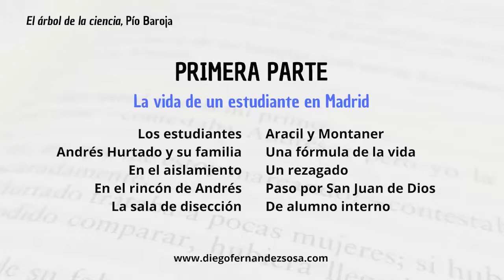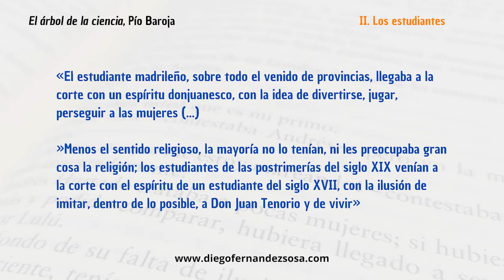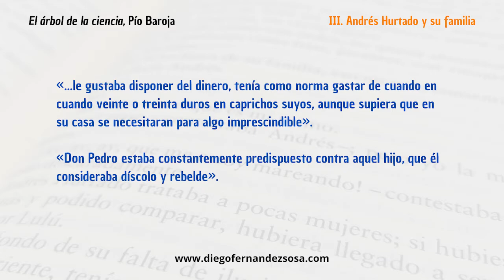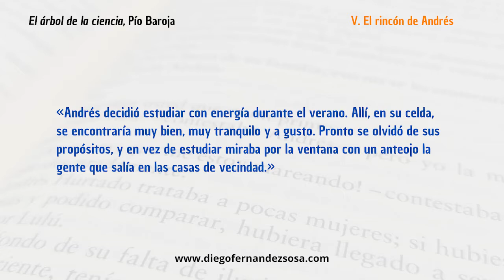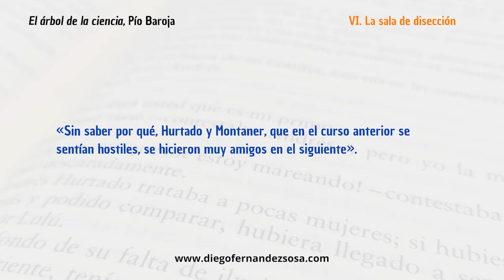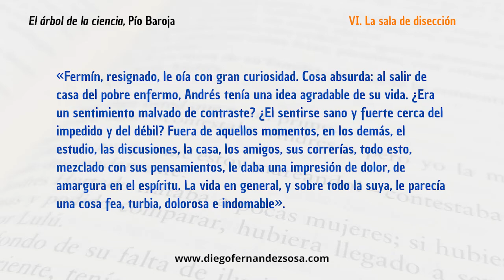El Árbol de la Ciencia | Pío Baroja (2/3) | Primera parte · Capítulos II-VI.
Guía de Lectura y Comentario de la Primera parte de El Árbol de la Ciencia, de Pío Baroja.
3 vídeos en total.

Generación del 98. Escritores del 98. Narradores del 98. Pesimismo. Desencanto. Universidad Española del Siglo XX. Escritores Médicos. Sociedad Española del Siglo XX. Lecturas de Bachillerato. Resumen de El Árbol de la Ciencia. Madrid en la Literatura.

La serie completa de El árbol de la ciencia estará disponible próximamente

El Árbol de la Ciencia, Pío Baroja. (2). Primera Parte. Los Estudiantes. Andrés Hurtado y su Familia. En el Aislamiento. El Rincón de Andrés. La Sala de Disección.